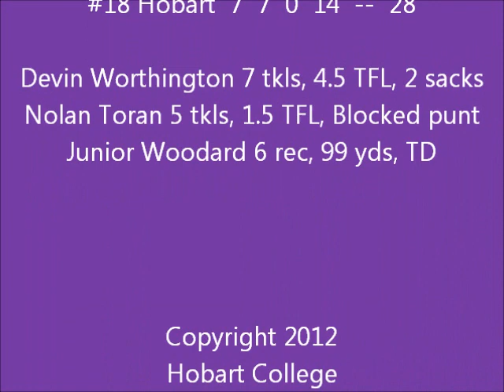HOBART HIGHLIGHTS: #18 Football 28, Geneva 7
Watch highlights from 18th-ranked Hobart football's 28-7 win over Geneva College.